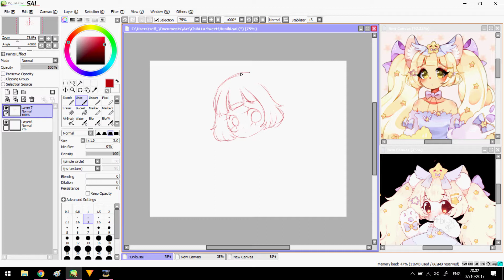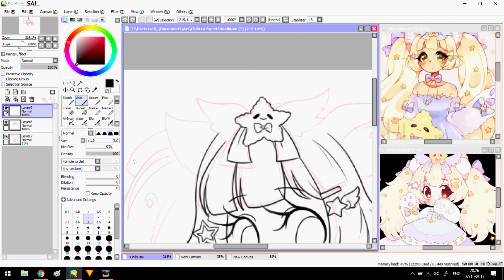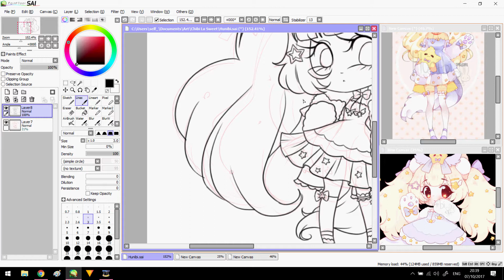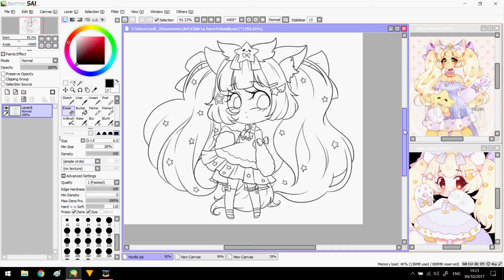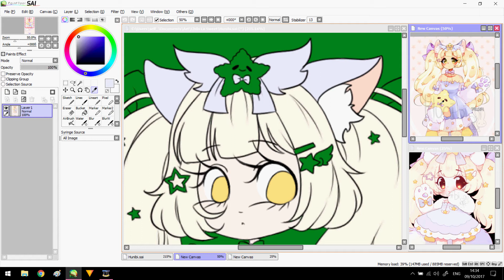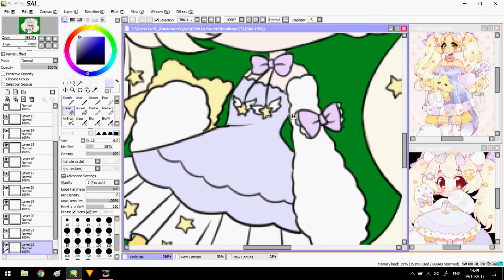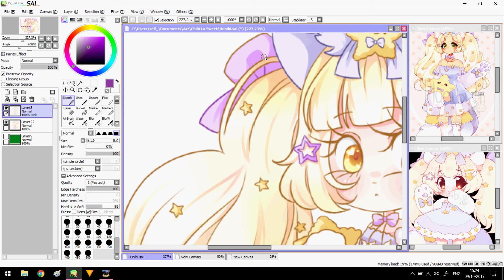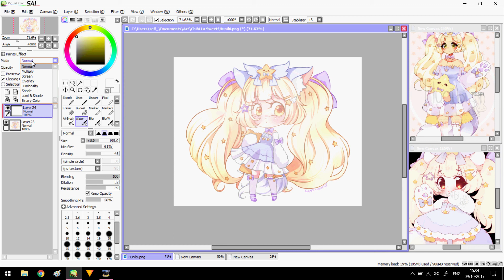Let's Draw | Sweet Star | Speedpaint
Hihi everyone!

Here is my first Let's Draw! It is Hunibi from deviantArt's, OC, Esther!

She was super fun to draw and I hope you enjoy this Speedpaint!